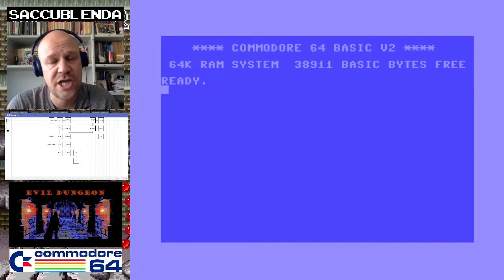Evil Dungeon [C64]